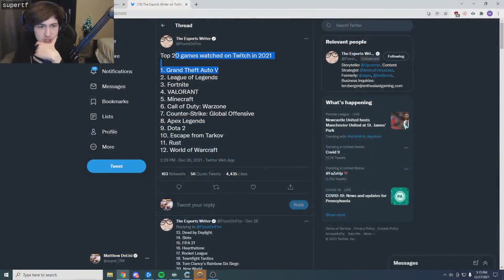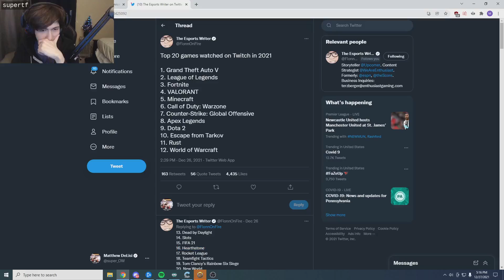The BIGGEST clutch win | Overwatch Daily Funny and Fail Clips #6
Overwatch Daily Funny and Fail Clips

Credits